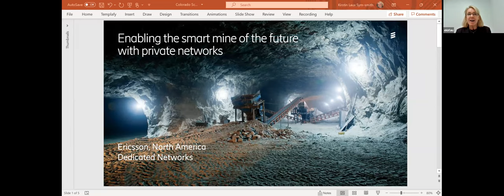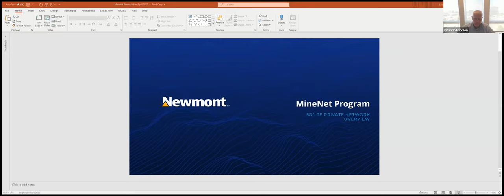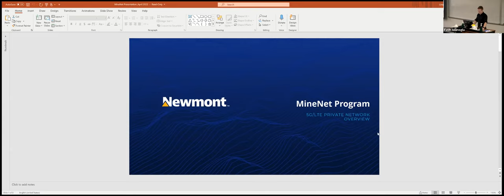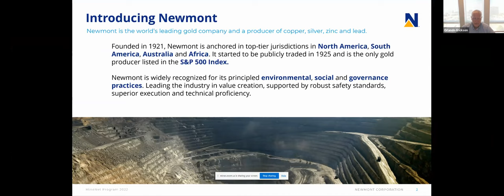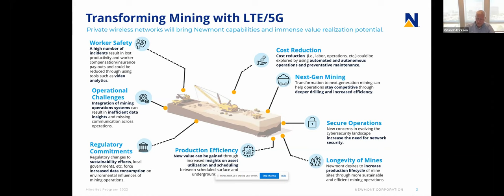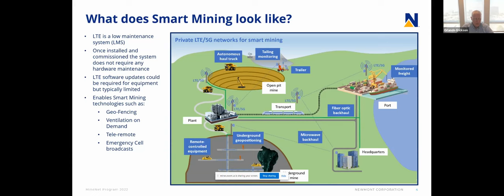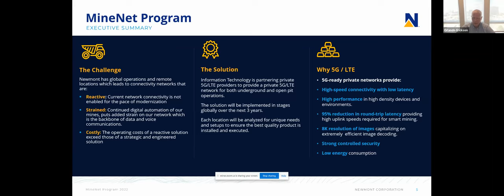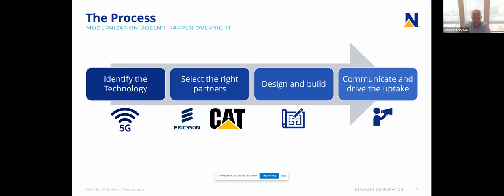Creating the Smart Mine of the Future with Private LTE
The Talk:
The mining industry is rapidly modernizing, with smart mining operations set to increase exponentially over the next few years. Reliable connectivity will enable mines to leverage technology to create safer, more productive, and more sustainable operations. Private networks offer the industry the opportunity to deploy technologies such as connected worker, predictive maintenance, asset monitoring and tracking, autonomous vehicles and more. As the world's leading gold miner, Newmont is creating their own private LTE network to meet the connectivity needs of their operations.

The Speaker:
Orlando Erickson joined Newmont in 2020 as Senior Director of Infrastructure. In this role, Orlando is responsible for overseeing Newmont’s global Information and Operational Technology infrastructure including hosting, networking, service delivery and collaboration. Over the past two years, Orlando has led the migration of Newmont to the Cloud as well as the development of a robust network connectivity strategy. Current projects include leading the rollout of Newmont’s private LTE and the move to the Cloud for Newmont’s global operations.